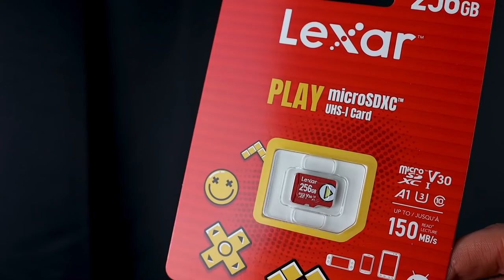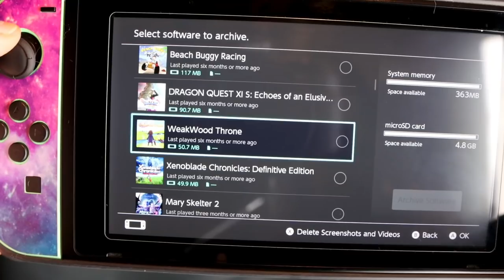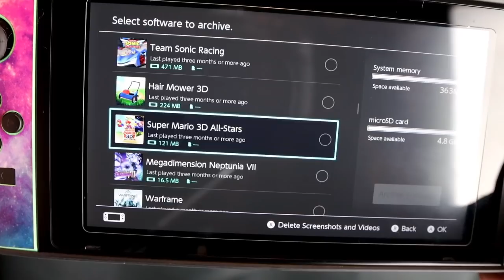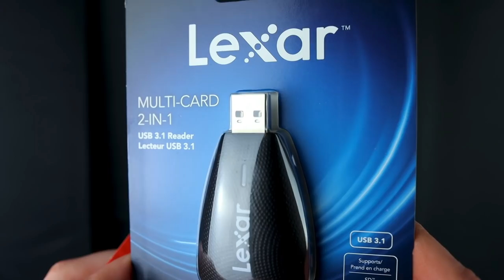PLAYED LATELY - I've Changed My Mind About Something! Trials of Mana and Story of Seasons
Today I wanted to talk about Story Of Seasons Pioneers of Olive Town and Trials of Mana on the Nintendo Switch! I think you should give them a try! To Get Lexar® PLAY microSDXC™ UHS-I Card:
Lexar® PLAY microSDXC™ UHS-I cards are designed to keep up with all your content, no matter if they are games, movies, music or books. Avoid slow load times with read speeds of up to 150MB/s1 and fast A1 or A2-rated performance2, so you can play more of what you love without missing a beat. With large capacities up to 1TB you can save all your favorite multimedia files.

Is it better to buy video games digitally now instead of physically? Have I really changed my mind about digital gaming? I think I have!
Story of Seasons is still struggling with it's framerate, but I'm showing you my current progress on my farm regardless. And I've only recently discovered the beauty of Trials of Mana on the Nintendo Switch!

00:00 Intro
00:48 Story of Seasons
02:18 Digital VS Physical games?
05:28 Trials of Mana!
08:15 Ending

P.O.box:
"IRCHA GAMING"
Postboks 90
9481 Harstad
Norway

EQUIPMENT & EDITING:
Main camera: Canon 90D
Lens: Sigma 18-35mm f/1.8 DC HSM ART
Audio: Røde VideoMicro
Software: Premiere Pro CC 2020